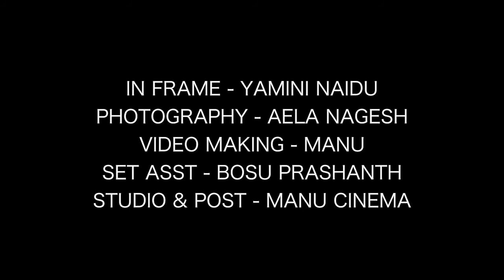Aela photography behind the scenes